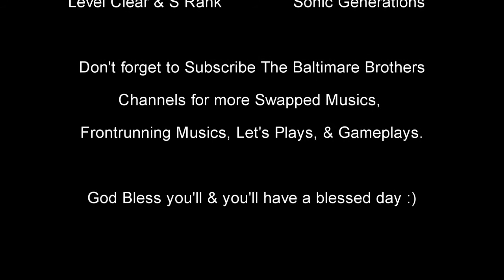Flatout 2-Derby Class (All Star's Timbermill Speedway)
Well, here's the first Swapped Music of Flatout 2. God bless you'll & enjoy the show. :)